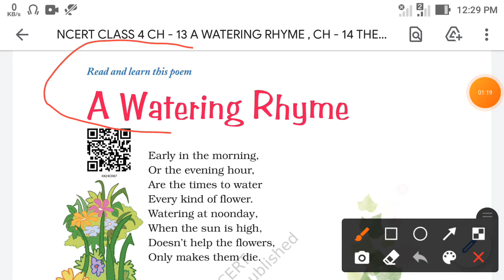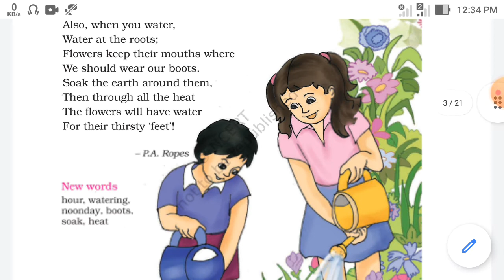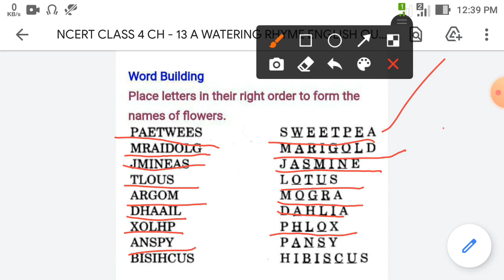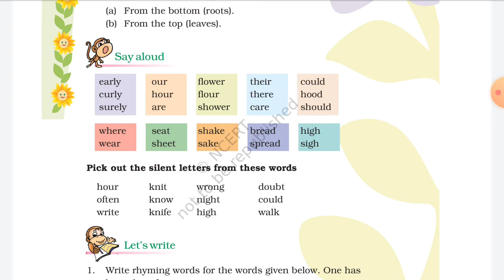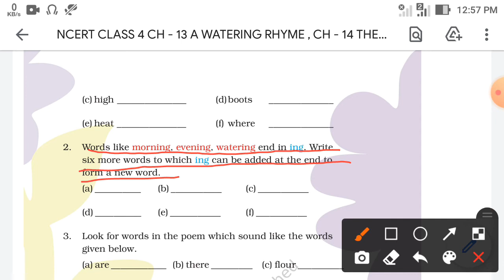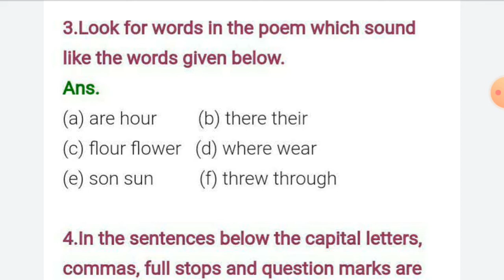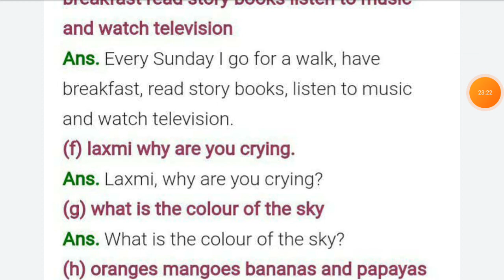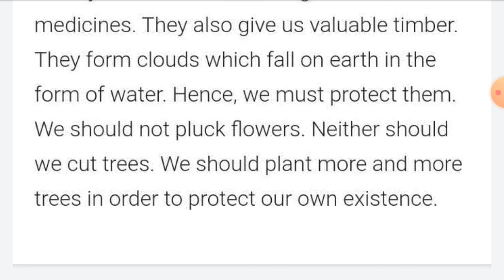CLASS 4 CH - 13 A WATERING RHYME ENGLISH EXPLANATION AND QUESTIONS AND ANSWERS VIDEO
HI STUDENTS  MY NAME IS SHAURYA KUMAR  AUR MAI AAPKE LIYE NCERT CLASS 4 CHAPTER - 13 A WATERING RHYME ENGLISH EXPLANATION AND QUESTIONS AND ANSWERS KA  VIDEO BANA DIYA HUN AP JARUR DEKHIYGA AUR MAINE AAPKE LIYE NCERT CLASS 4 CH - 14 THE GIVING TREE ENGLISH EXPLANATION AND QUESTIONS AND ANSWERS VIDEO AA JAYEGA AAJ YA KAL ISS VIDEO KO LIKE , SHARE , COMMENT AND SUBSCRIBE MY CHANNEL AND BELL ICON ON BYE STUDENTS.

NCERT CLASS 4 CH - 1 TO 27 EVS EXPLANATION AND QUESTION AND ANSWERS PLAYLISTS KA LINK

NCERT CLASS 4 CH - 1 TO 14 MATH EXPLANATION AND QUESTIONS AND ANSWERS PLAYLISTS KA LINK

NCERT CLASS 4 CH - 1 TO 14 HINDI EXPLANATION AND QUESTIONS AND ANSWERS PLAYLISTS KA LINK

NCERT CLASS 4 CH - 1 WAKE UP ! ENGLISH EXPLANATION AND QUESTIONS AND ANSWERS VIDEO KA LINK

NCERT CLASS 4 CH - 2 NEHA'S ALARM CLOCK ENGLISH EXPLANATION AND QUESTIONS AND ANSWERS VIDEO KA LINK

NCERT CLASS 4 CH - 3 NOSES ! ENGLISH EXPLANATION AND QUESTIONS AND ANSWERS VIDEO KA LINK

NCERT CLASS 4 CH - 4 THE LITTLE FIR TREE ENGLISH EXPLANATION AND QUESTIONS AND ANSWERS VIDEO KA LINK

NCERT CLASS 4 CH - 5 RUN ! ENGLISH EXPLANATION AND QUESTIONS AND ANSWERS VIDEO KA LINK

NCERT CLASS 4 CH - 6  NASRUDDIN'S AIM ENGLISH EXPLANATION AND QUESTIONS AND ANSWERS VIDEO KA LINK

NCERT CLASS 4 CH - 7 WHY ? ENGLISH EXPLANATION AND QUESTIONS AND ANSWERS VIDEO KA LINK

NCERT CLASS 4 CH - 8 ALICE IN WONDERLAND ENGLISH EXPLANATION AND QUESTIONS AND ANSWERS VIDEO KA LINK

NCERT CLASS 4 CH - 9 DON'T BE AFRAID OF THE DARK ENGLISH EXPLANATION AND QUESTIONS AND ANSWERS VIDEO KA LINK

NCERT CLASS 4 CH - 10 HELEN KELLER ENGLISH EXPLANATION AND QUESTIONS AND ANSWERS VIDEO KA LINK

NCERT CLASS 4 CH - 11 HIAWATHA ENGLISH EXPLANATION AND QUESTIONS AND ANSWERS VIDEO KA LINK

NCERT CLASS 4 CH - 12 THE SCHOLAR'S MOTHER TONGUE ENGLISH EXPLANATION AND QUESTIONS AND ANSWERS VIDEO KA LINK